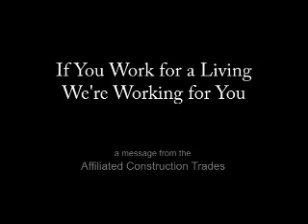West Virginia Image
West Virginia has a strong work ethic and quality workers.